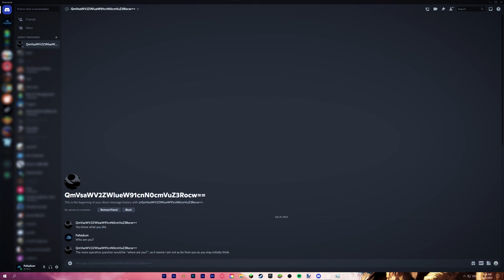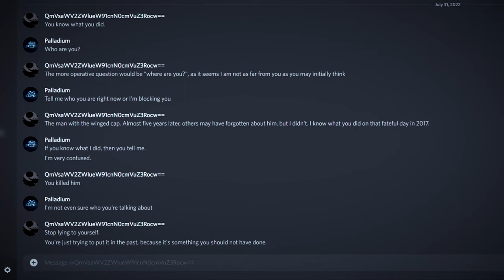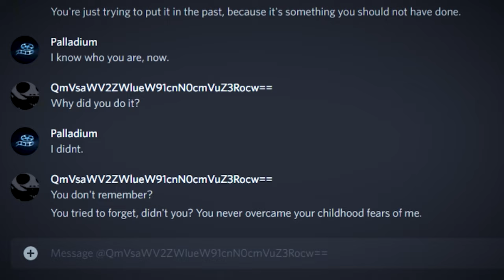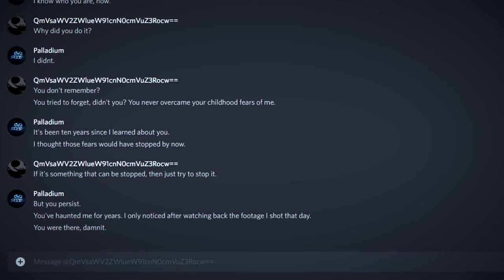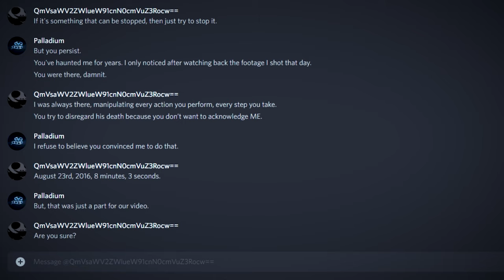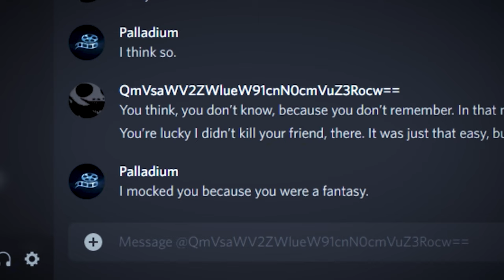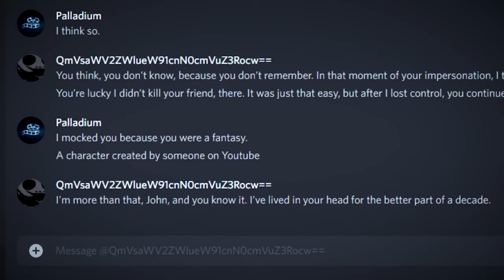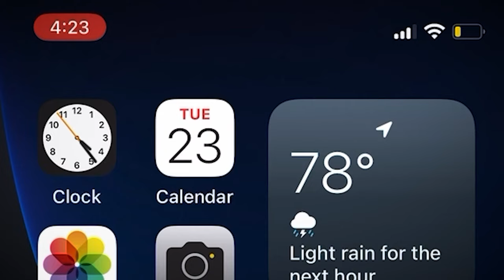You know what you did.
On the first day, the man with the winged cap was sad.

On the second day, the man with the winged cap was lonely.

On the final day, the man with the winged cap was gone.